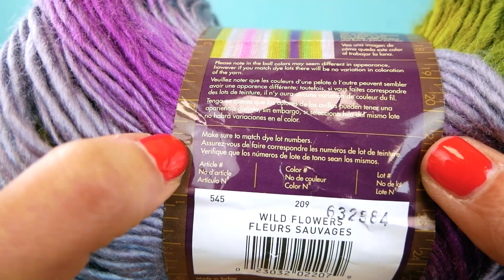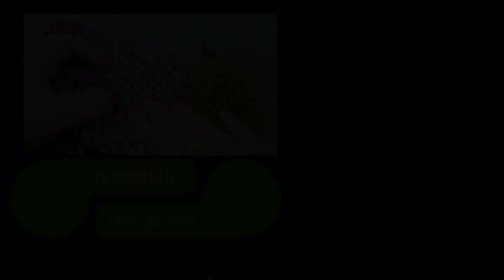Jesenný štrikovaný šál | Rebrový vzor | Ako štrikovať šál | Štrikovanie hladko obratko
Ďalšie skvelé kanály:
Odoberať zdarma!